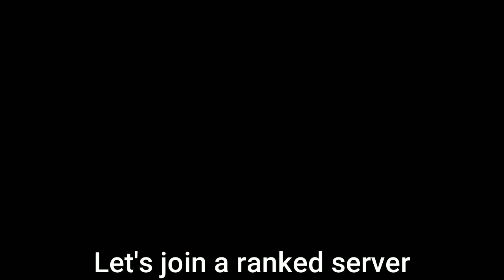Boxing Beta Halloween Update || Roblox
New update

Tracks used in this video:
1.Track: AMU6iX, Remezy & Tommygunnz - Go Berserk [Rising Wave Free Release]

2.Track: Jayanth Ak & Anup4m - Race Against The Clock [Rising Wave Free Release]

My Recording Software: OBS Studio
My Editing Software: Wondershare Filmora X

What I use to make my thumbnails:
-GIMP

Cya!